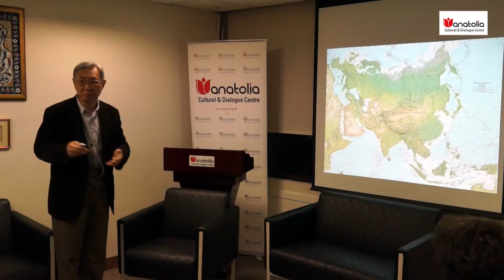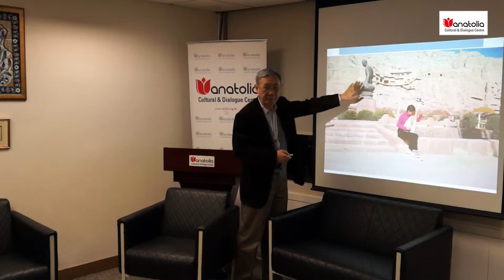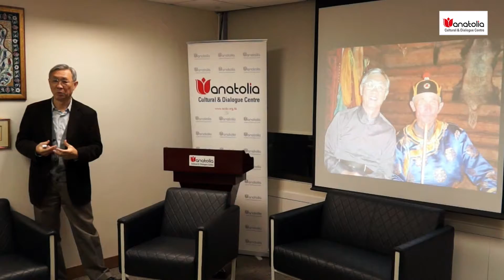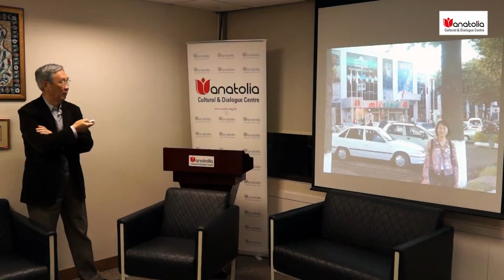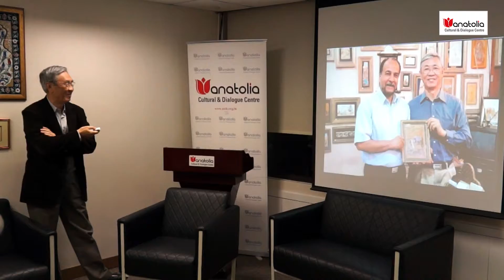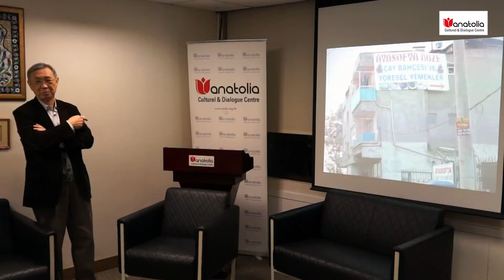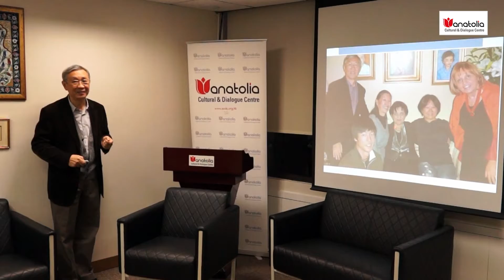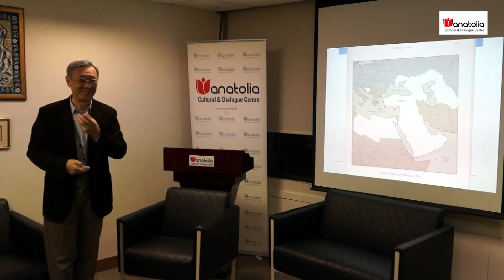Connections between China and Turkey A Holistic View